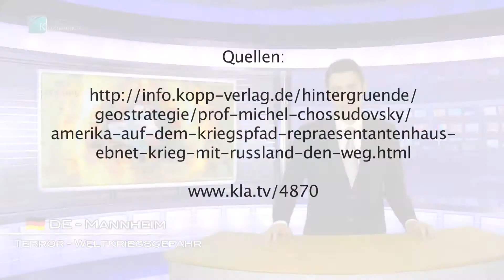US Congress passes bill: “war resolution” against Russia (klagemauer.tv)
Valued viewers - yet again the Ukraine conflict has begun a decisive new round. We’ll inform you today about an extremely dangerous new resolution passed by the US Senate, which the so-called public main-stream media is unfortunately withholding from you.